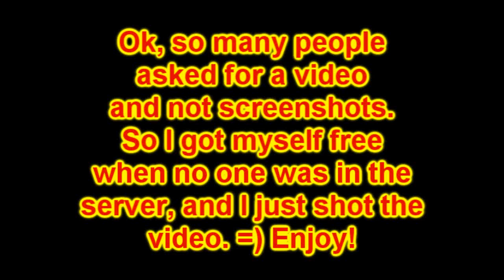Minecraft's Probably Best Server (FunParty EnergY World)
2nd video dudes, hope you like it!

Hamachi Username: Minecraft FunParty Server
Hamachi Password: 123
Speak with Xeon once you are into the Hamachi Server.